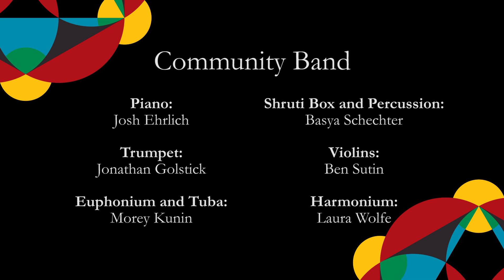Romemu Virtual Choir - Ozi V'zimrat Yah